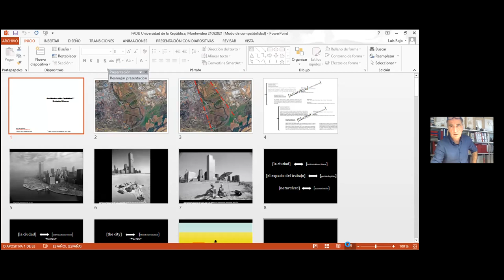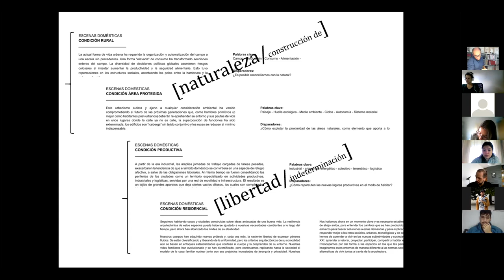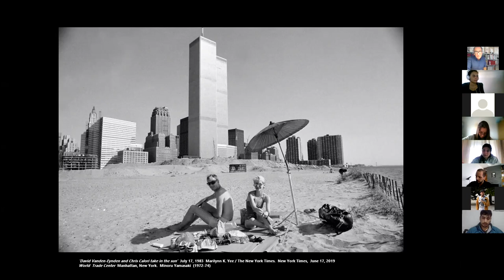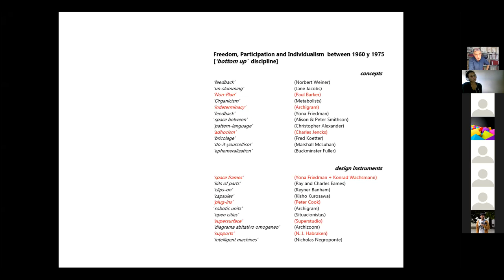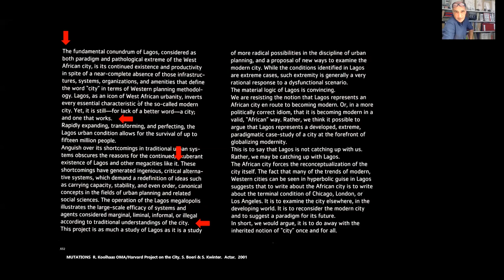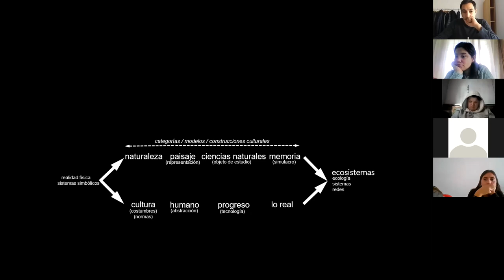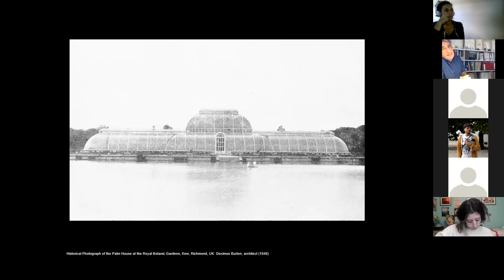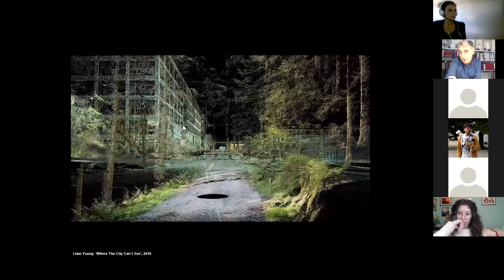LUIS ROJO / Architecture after capitalism? Ecologías urbanas. Conferencia en el curso PEA / 2021.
Luis Rojo de Castro. Profesor Titular de la ETSAM (UPM).
Título: Architecture after capitalism? Ecologías urbanas.
Conferencia en el marco del curso de PEA de Taller APOLO 2do semestre 2021.

Luis Rojo de Castro -
En 1996 funda el estudio de arquitectura Rojo/Fernández-Shaw, el que se ha orientado hacia la obra pública y concursos de arquitectura.
Inicia su labor académica en el Departamento de Proyectos Arquitectónicos de la ETSAM en 1992. En la actualidad ocupa una plaza de profesor Titular de Universidad, impartiendo enseñanza de Proyectos en el Grado en Fundamentos de Arquitectura
Obras y proyectos del estudio han sido publicados en revistas como El Croquis, CIRCO, A+U, Cassabella, etc.